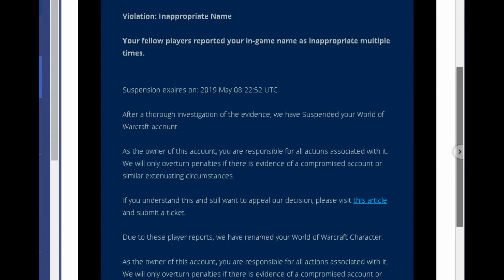NO Fappin with Meatspin Reaction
I got caught fappin in the game and got a 3 hour ban